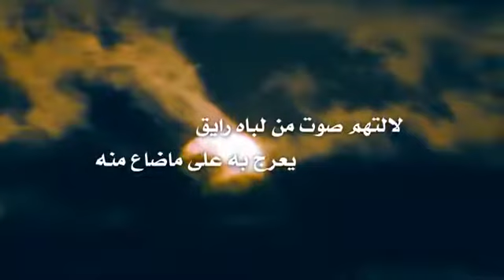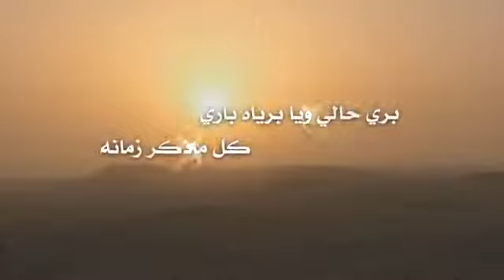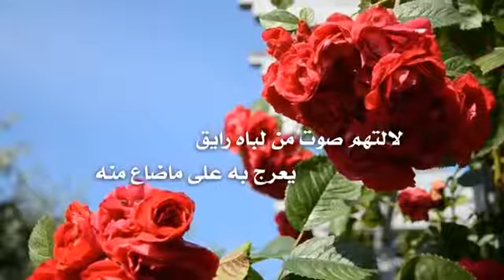شيله بري حالي روعه 👍💕